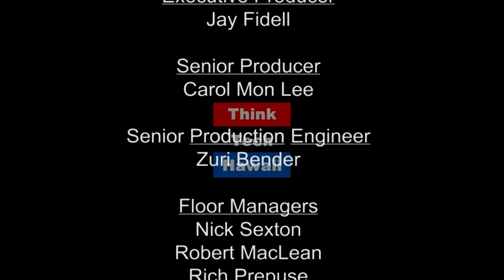Building Bridges To and From China (Law Across The Sea)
Cross border investment climates and opportunities in and for both China and the United States

Roger has been working with businesses in China for about 45 years. He has formed a company called the Asia Pacific Group with other American business people to assist Chinese and Americans invest in each other’s country. Roger and his business colleagues at Asia Pacific Group are attempting to build business bridges across a very turbulent sea of trade barriers and tariffs imposed by both the U.S. and China on each other. Roger has recently returned from Beijing where he spent several months teaching at Beiwai University Law School and helping the Asia Pacific Group develop its business plan. We will discuss the current cross border investment climates and opportunities in and for both China and the United States and the economic outlook for the future of such investments and opportunities. The host for this episode is Mark Shklov. The guest for this episode is Roger Epstein.